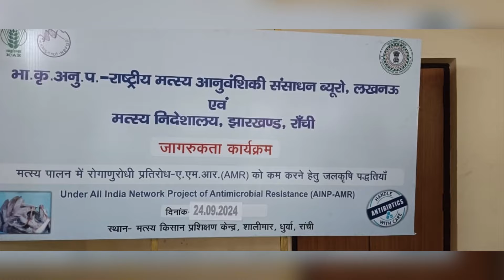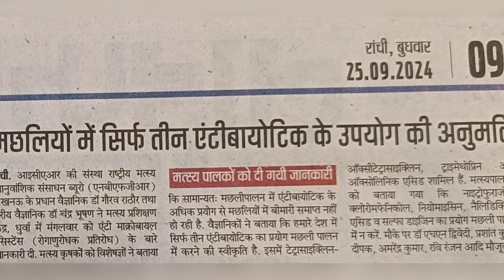मछलीपालन में केवल 3 एंटीबायोटिक के प्रयोग की अनुमतिuse of only 3 antibiotic in fisheries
मछलीपालन में केवल ३ एंटीबायोटिक के उपयोग की अनुमति दी गई है।